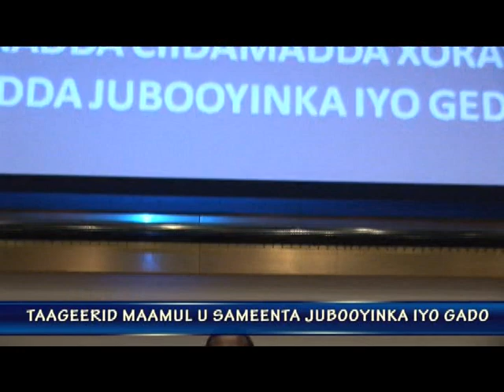TAAGEERID MAAMUL U SAMEENTA JUBOOYINKA IYO GADO OO LAGU QABTAY MINNESOTA